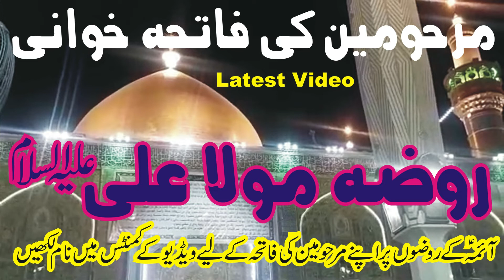Marhomeen ki Fatiha || مولا علی علیہ السلام کے روضے پر|| Jafria Society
✅Mojzaat e Imam✅
👉10 Muharram Mojza|Tasbih sae Khoon nikal aya
🔥Noha,Manqabat,Salaam etc🔥
✨Advertising✨
⭐Majalis,Milaad etc⭐
✨Welfare✨
👍Free Tips👍
Jafria Society has done a lot of good for the believers for a long time.
Details Of Jafria Society
👉Jafria Azadari
👉Jafria Kids
👉Jafria Medical
👉Jafria Shari Masael
👉Jafria Marriage Bureau
👉Jafria Business
👉Jafria Information